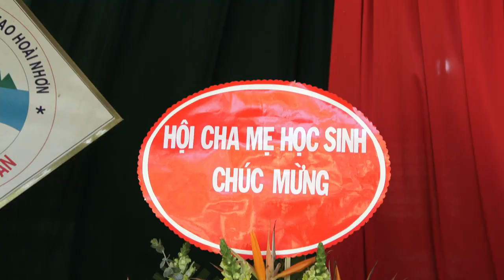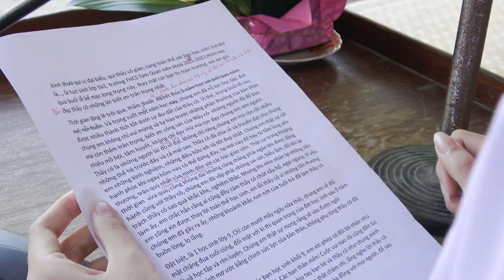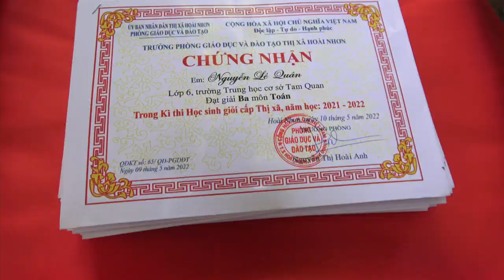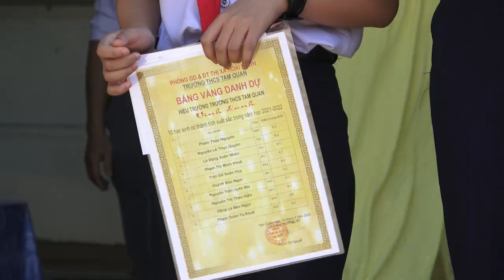TỔNG KẾT VÀ CHIA TAY.